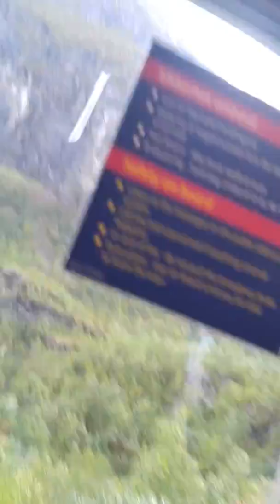노르웨이. 송내피요르드, 플롬바나 레일, Norway, Songnae Fjord, Flambana Rail, 2018.9